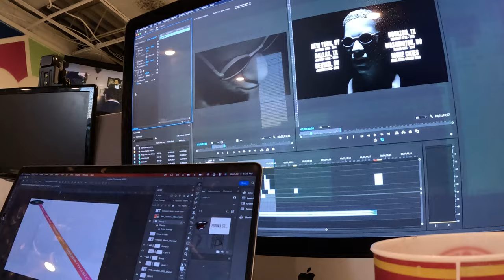In a Weeks Work with Howard Ross ( Dolphland )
In this episode I talk about working on Young Dolph's "Dolphland" Museum. The Pop-up Museum is making it's way across the United States. I suggest checking it out.

I designed the album artwork for Young Dolph's "Thinking Out Loud" so I decided to do a painting of the cover art for the museum. Check it out and let me know what you think. I think its a collector piece for sure!